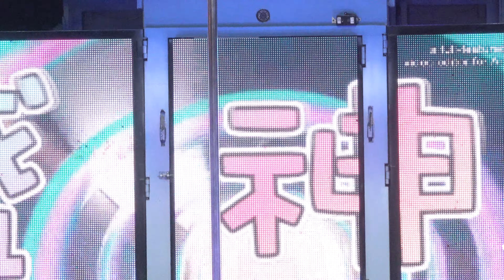虎尾下湳震天宮五股開臺尊王過爐大典晚會(9)20200211